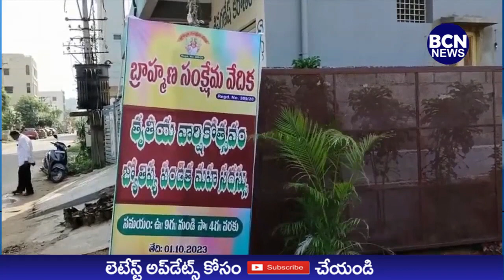సిద్దవరం గ్రామానికి చెందిన వాకాని కృష్ణ ప్రసాద్ ఆచార్యులకు జ్యోతిష్య ప్రముఖ్ బిరుదు….